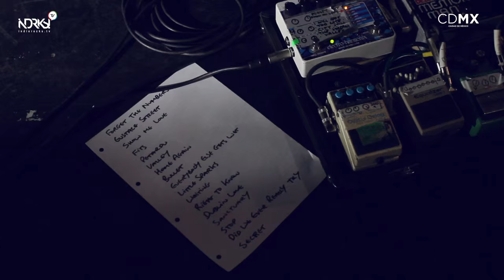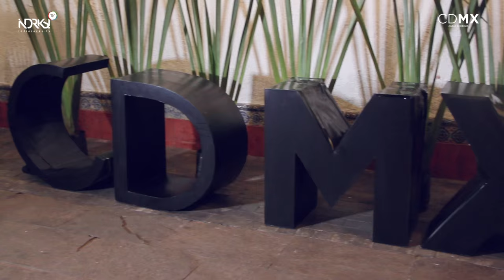Delorentos | CDMX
La banda irlandesa, Delorentos, estuvo de visita en la CDMX y aprovechamos para llevarlos a la colonia Roma para disfrutar de unas ricas tortas mexicanas y un par de cervezas antes de su presentación en el Foro Indie Rocks!.